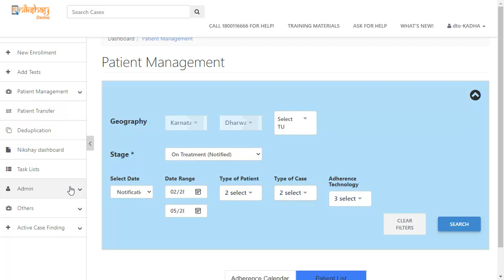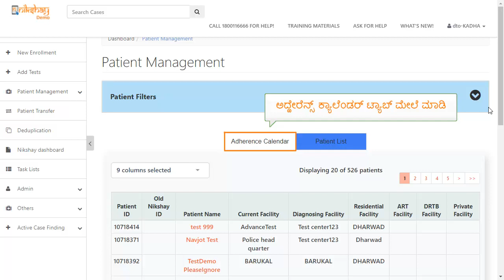Topic 06: Adherence Monitoring in Nikshay Version 2.0 (Kannada)